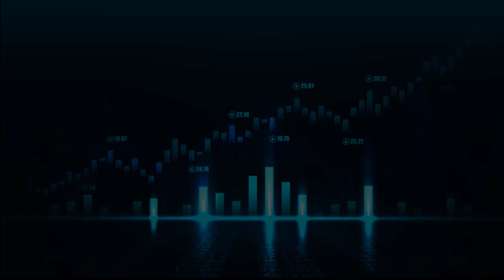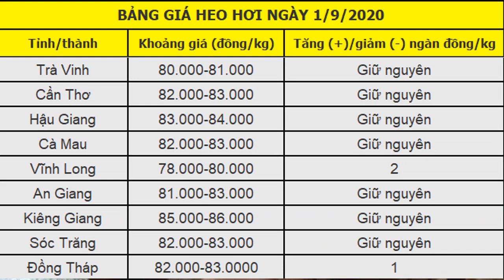Dự báo giá heo hơi ngày 01-9-2020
Thưa quí vị và các bạn giá heo hơi ngày mai 1/9/2020 được dự báo tăng trở lại tại miền Trung và Nam, do dịch tả heo châu Phi và bệnh lở mồm long móng đã và đang bùng phát.
Hôm nay 31/8/2020 tiếp tục lao dốc ở phía Bắc, nhưng đà giảm ở khu vực miền Trung và Nam đã chậm lại.